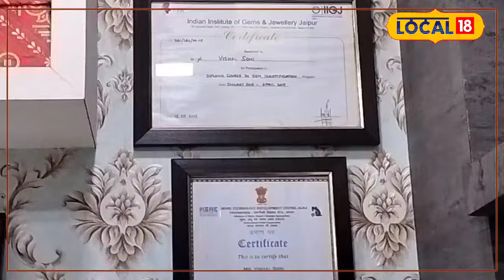Benifits Of Topaz gemstone: विवाह में आ रही अड़चन, तो आज ही धारण करें ये शुभ रत्न!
According to ancient texts, nine main gems are considered for nine planets. These gems work to increase the energy of the respective planet. One of them is Topaz. You must have seen many people wearing the yellow colored topaz gemstone in a ring or bracelet, but do you know why the topaz gemstone is worn? What are its benefits and for whom is it harmful? So let us tell you in detail about Topaz.
प्राचीन ग्रंथों के अनुसार, नौ ग्रहों के लिए नौ प्रमुख रत्न माने गए हैं. ये रत्न संबंधित ग्रह की ऊर्जा को बढ़ाने का कार्य करते हैं. उन्हीं में से एक है पुखराज. पीले रंग के पुखराज रत्न को अंगूठी या ब्रेसलेट में धारण किए आपने कई लोगों को देखा होगा, लेकिन क्या आप जानते हैं कि पुखराज रत्न क्यों पहना जाता है? इसके फायदे क्या हैं और किन लोगों के लिए यह नुकसान दायक है? तो चलिए आपको बताते हैं पुखराज के बारे में विस्तार से.